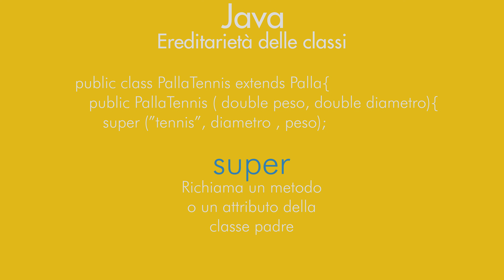Ereditarietà delle classi - Java in 2 minuti #19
In questo 19° video di Java in 2 minuti andrò a parlare dell'ereditarietà delle classi